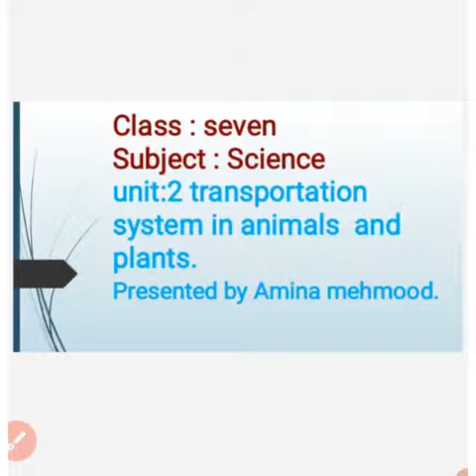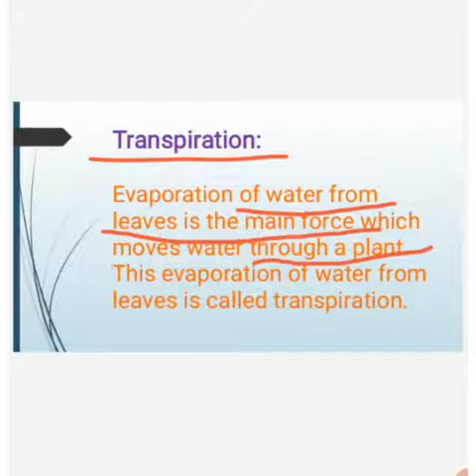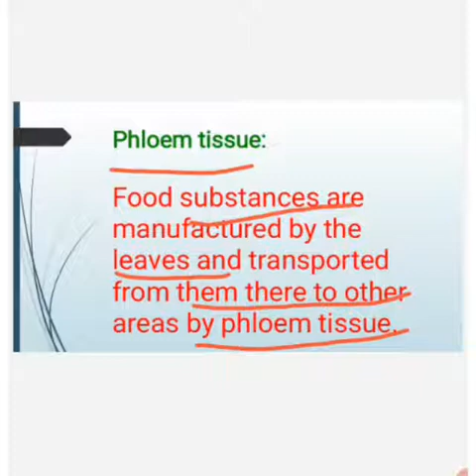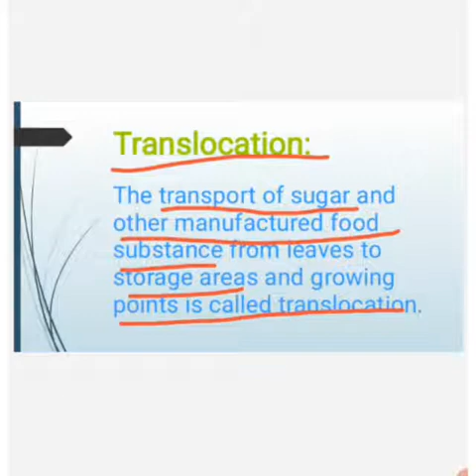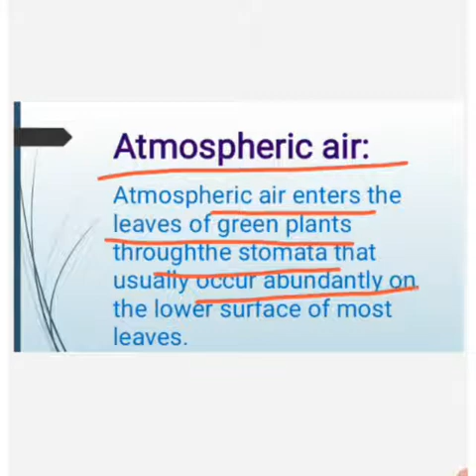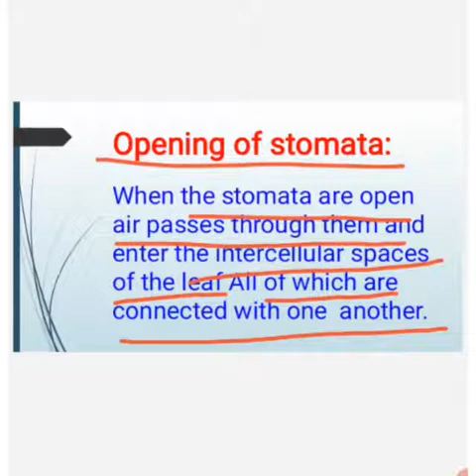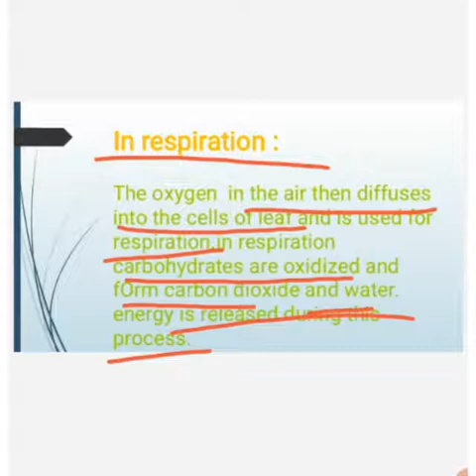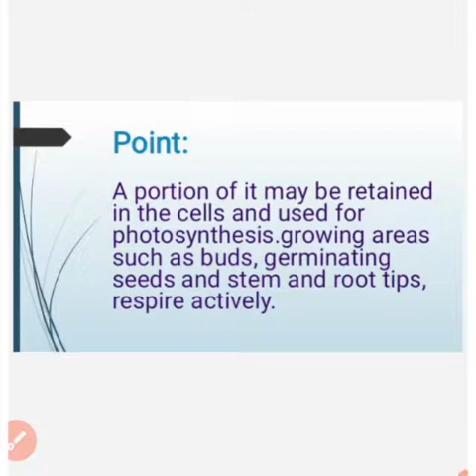Class 7 Science Unit # 2 Topic # Transpiration Gaseous Exchange In Plants | Ms. Amina Mehmood